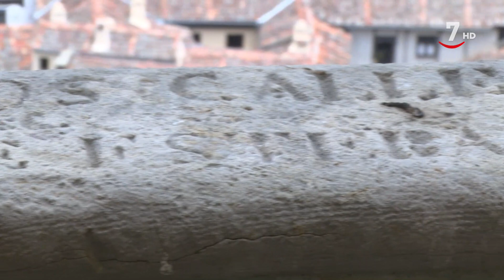Segovia: una guerra en el campanario de la catedral | Piedra sobre piedra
PiedraSobrePiedra (26/12/2023)

La catedral de Segovia es conocida como la Dama de las Catedrales, lo que muchos visitantes no saben es que en una zona de acceso restringido, sobre las campanas de su torre de 88 metros, combatientes de la Guerra Civil dejaron escritos para la posteridad unos mensajes en la piedra.